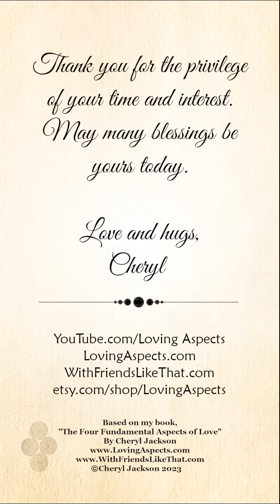Your Heart's Dream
A warm hello, my friend! This series is based on my book and card deck named, “The Four Fundamental Aspects of Love.” I invite you to view my other work on YouTube under the name, Loving Aspects. I also invite you to visit my two websites: LovingAspects.com and WithFriendsLikeThat.com. May this message inspire your day.